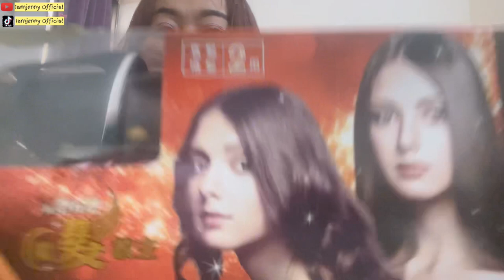A day in My life🇹🇼||riview catokan 2in1 show girl||barangnya sebagus itu